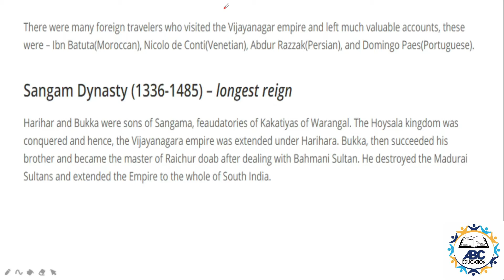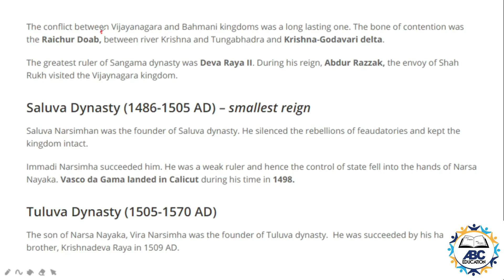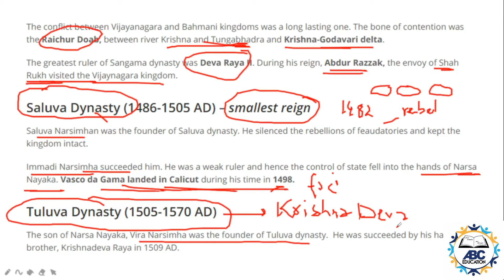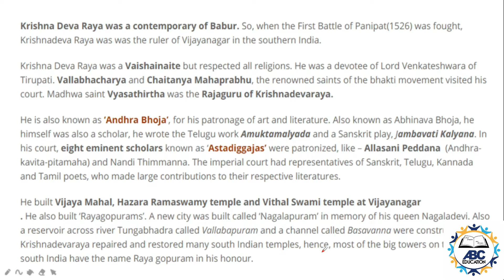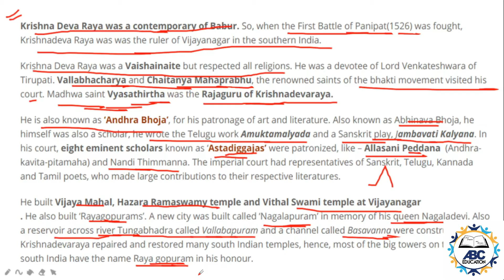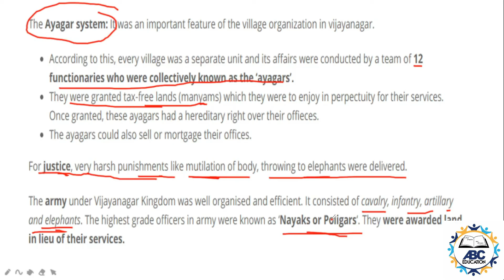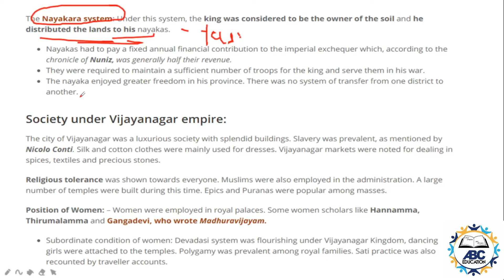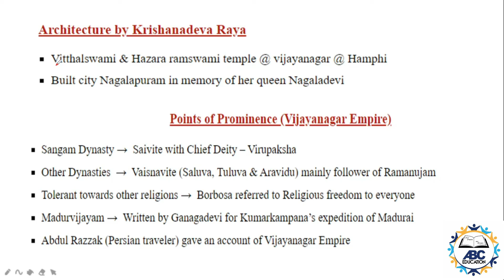Vijayanagar Empire Overview